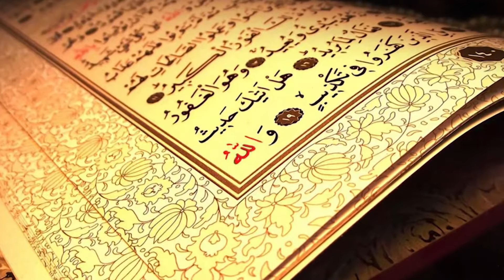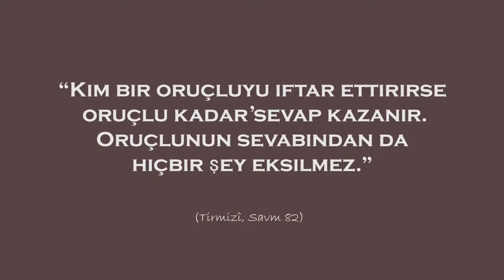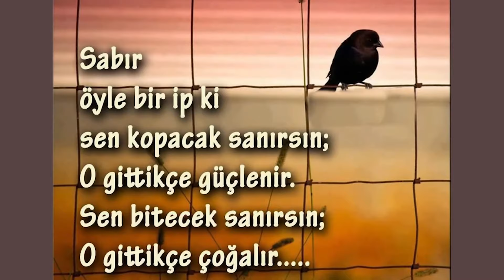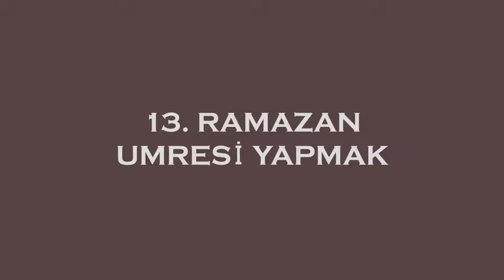14 tane İbadet Ramazan Ayında yapılması